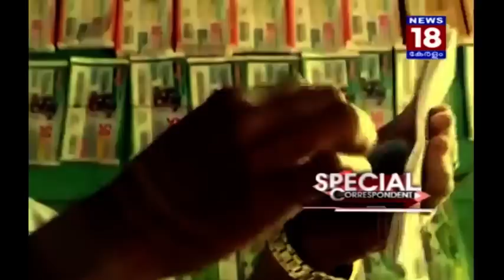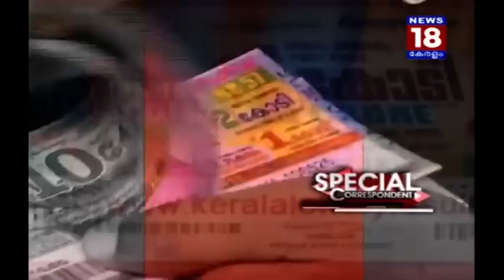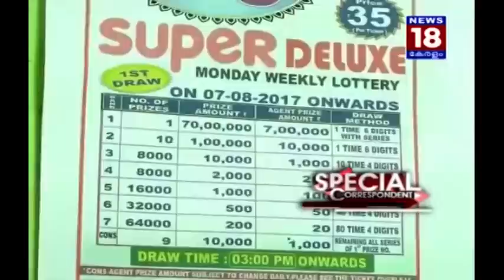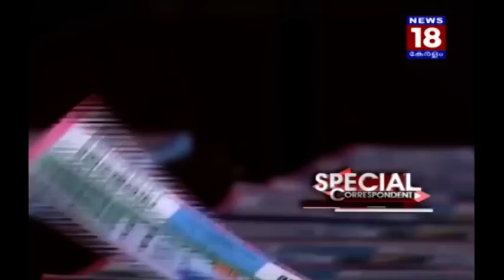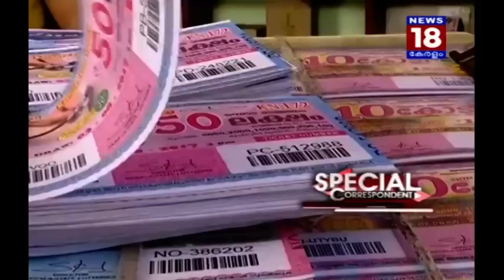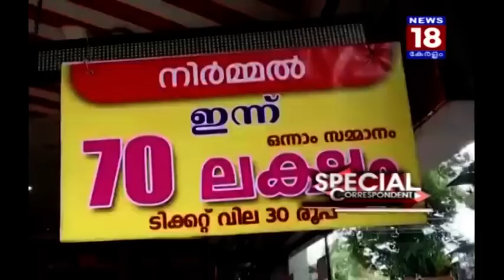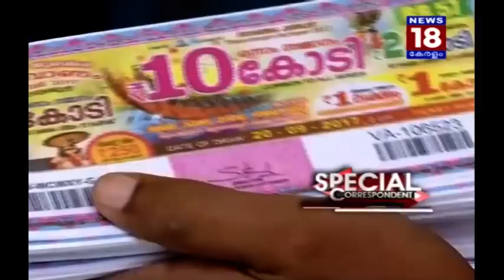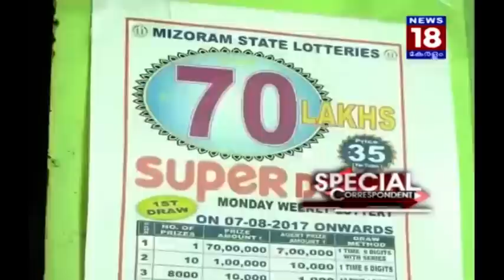ലോട്ടറിയുടെ കഥ – Story of Lottery in Detail – News18 Kerala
എന്താണ് ശരിക്കും ഈ ലോട്ടറി പ്രശ്നം? വീഡിയോ കാണാം
What is the current problem going on in the name of lottery? Let’s watch the video